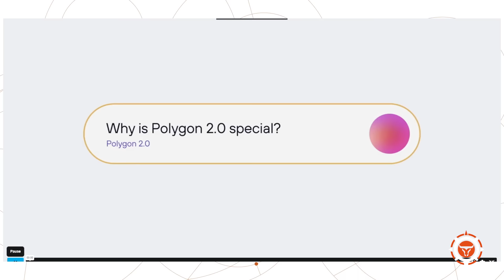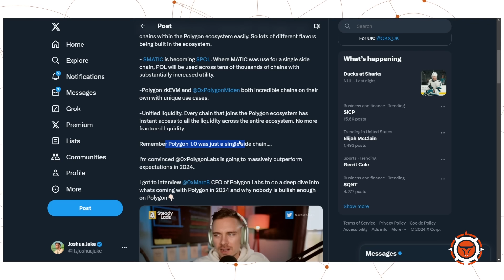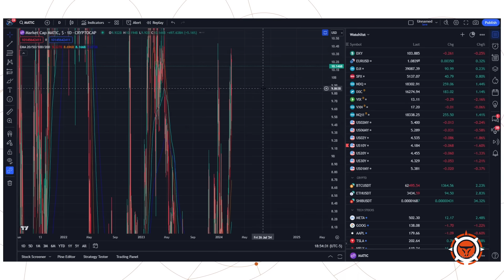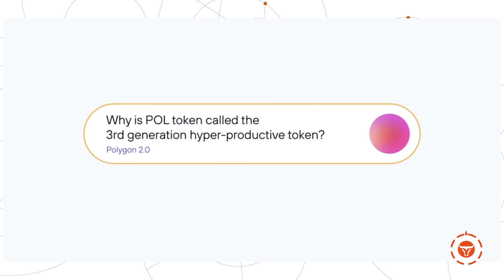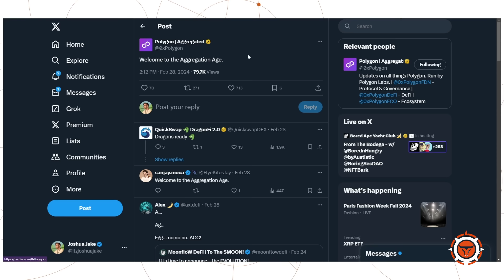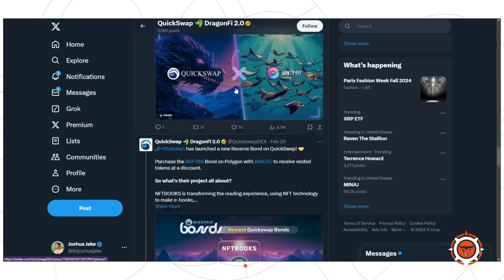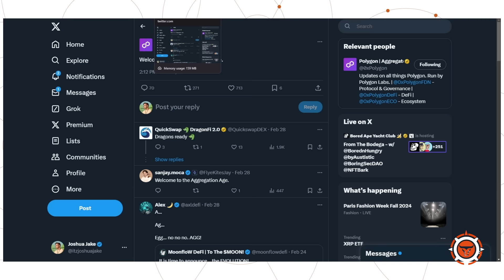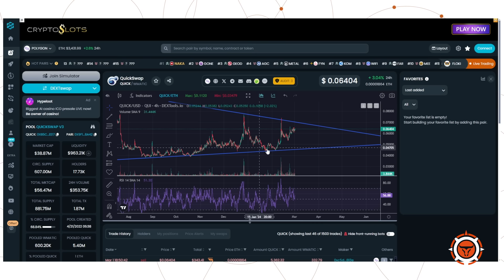Most UNDERRATED Altcoin and New Hidden Gem (20x Potential)